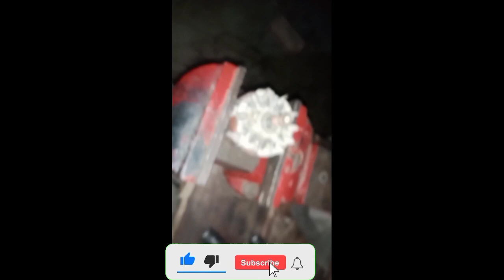Baring change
can a starter motor be repaired at the roadside

how to test a starter motor with a multimeter